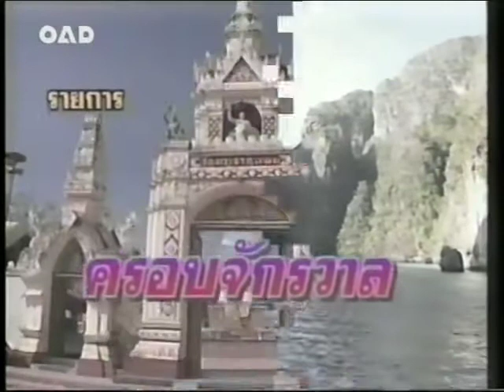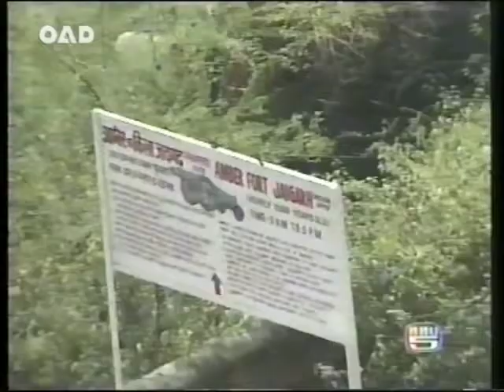ครอบจักรวาล : เมืองชัยปุระ ประเทศอินเดีย (2)